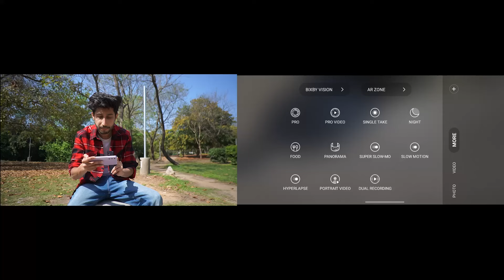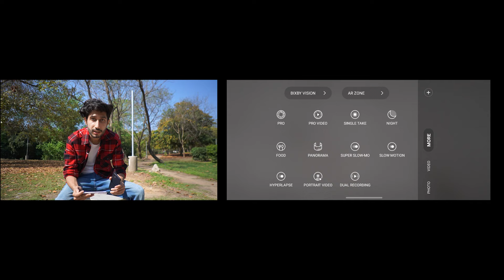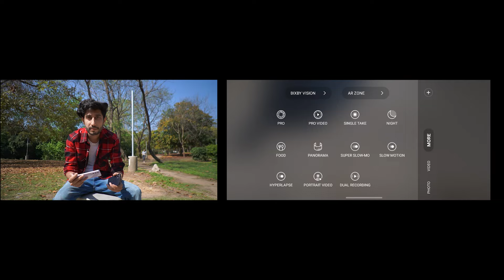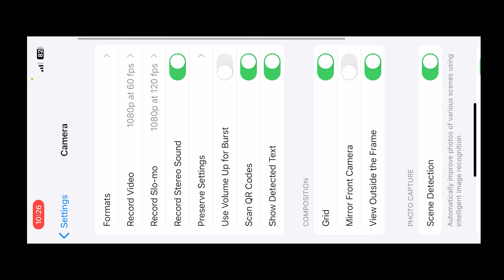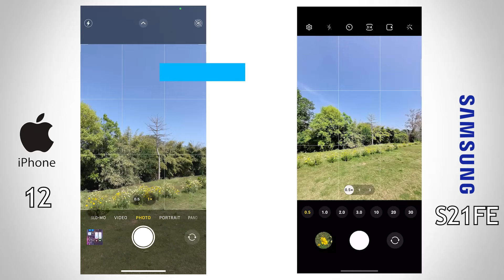SAMSUNG GALAXY S21 FE VS iPHONE 12 | CAMERA COMPARISON | PHOTO VIDEO & AUDIO TEST | IN HINDI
Hey Everyone ! Welcome to P J Cinematic Ideas . In this Channel you will find how to make Cinematic Videos ,Photography ,Video Editing Tips & New Creative Ideas . In this video  i will tell you, SAMSUNG GALAXY S21 FE VS iPHONE 12 | CAMERA COMPARISON | PHOTO VIDEO & AUDIO TEST | IN HINDI .

MY EQUIPMENT -

MY SMARTPHONE
MY SMARTPHONE 2
MY SHOTGUN MIC
MY MIC
MY SMARTPHONE GIMBAL
MY SMARTPHONE GIMBAL 2
MY GORILLAPOD
MY GORILLAPOD 2
MY TRIPOD
MY MOBILE CAMERA LENS
MY SELFIE STICK TRIPOD
MY RINGLIGHT
MY LIGHTING STAND
MY VLOGGING BELT
MY CAMERA
MY PRIME LENS
MY WIDE LENS
MY CAMERA BAG